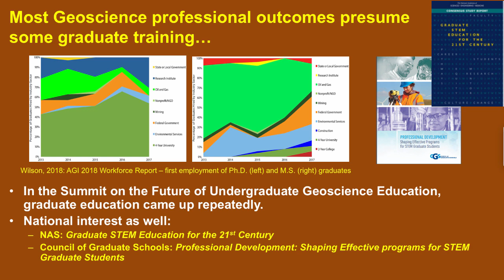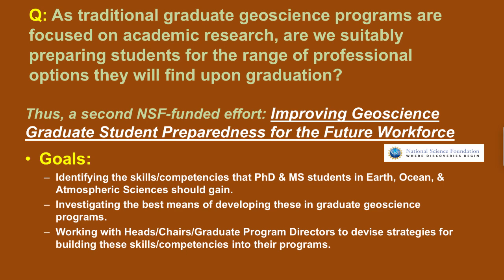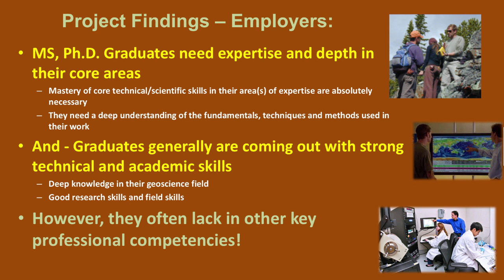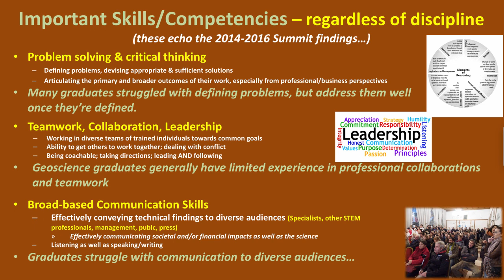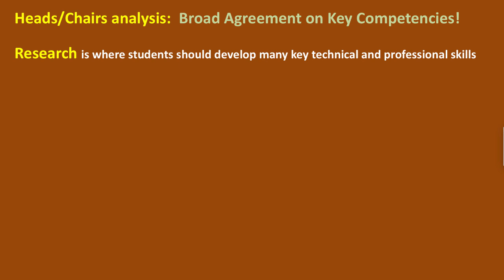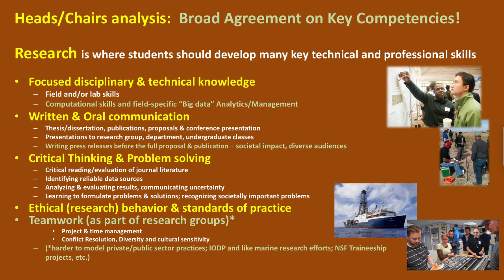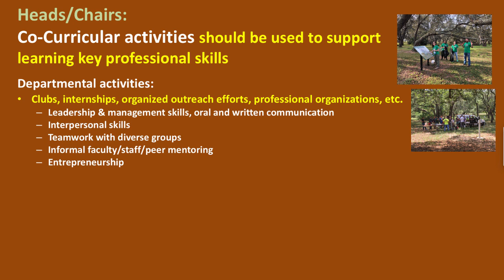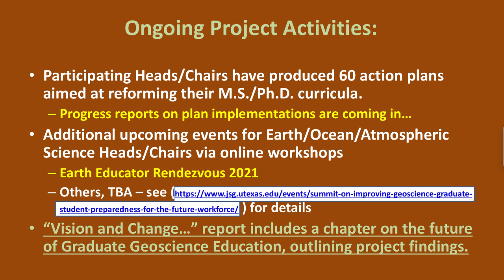Presentation on "Preparing Geoscience Graduates for the Future Workforce" (Ryan, Mosher, Keane)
"Preparing  Geoscience Graduates for the Future Workforce" is an NSF-funded effort to bring together the Earth, Oceans, and Atmospheric Sciences academic community to examine and transform how they are preparing M.S. and Ph.D. geoscience graduates for current and future careers in the field.